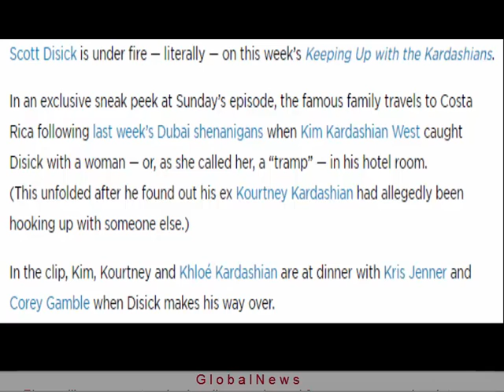Who Greets Scott Disick with a 'Ho Ho Ho' After Kim Kardashian West Caught a 'Tramp' in His Hotel Ro